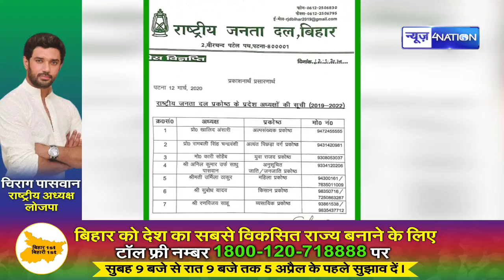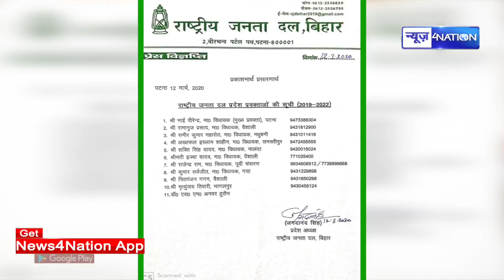Jagada Nand Singh की नई टीम तैयार, प्रवक्ताओं के साथ प्रकोष्ठ के प्रदेश अध्यक्ष की पूरी सूची देखिए